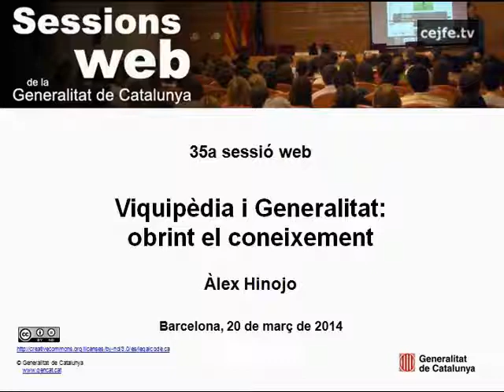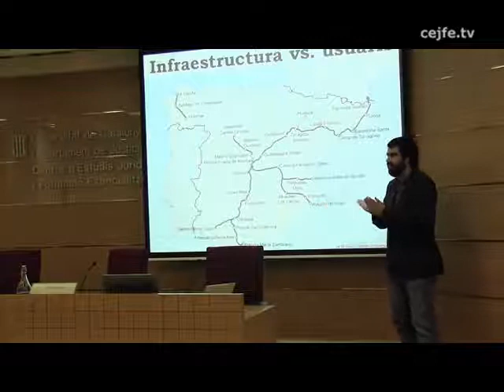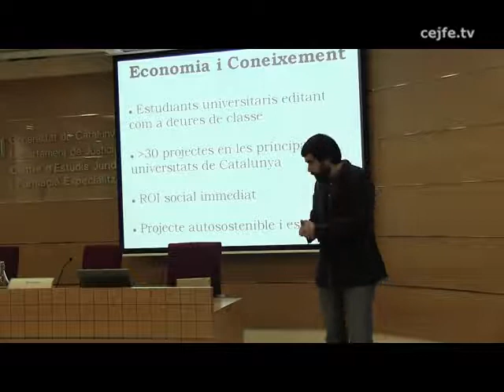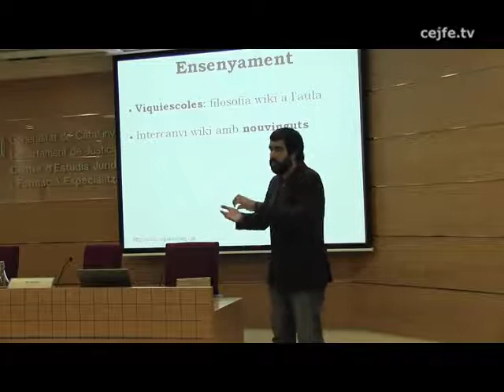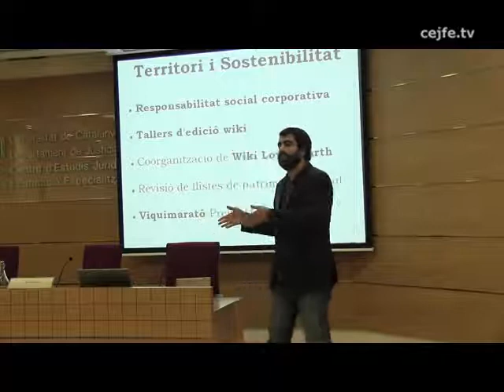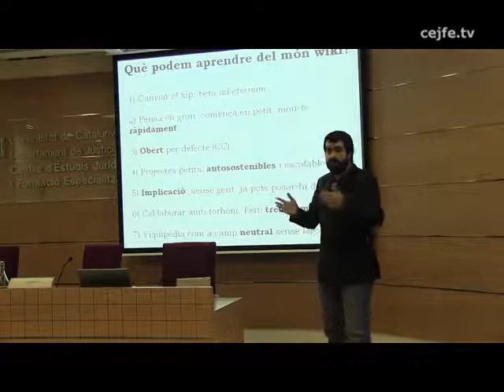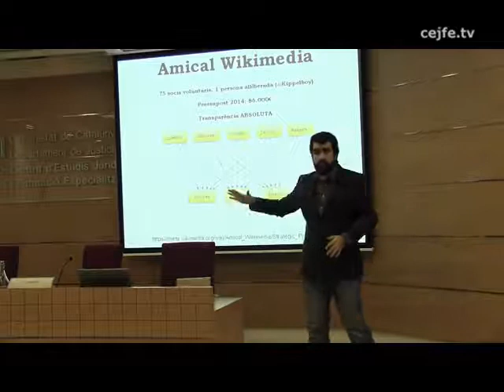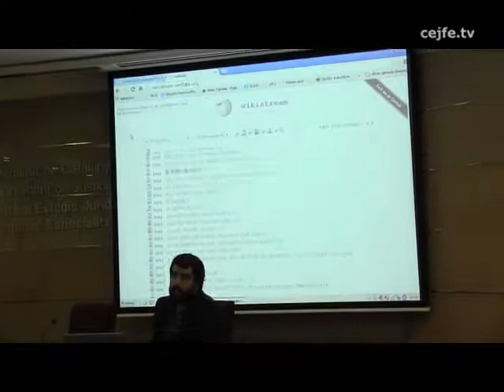35a sessió web. Viquipèdia i Generalitat, obrint el coneixement. Àlex Hinojo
35a sessió web. Viquipèdia i Generalitat, obrint el coneixement. Àlex Hinojo